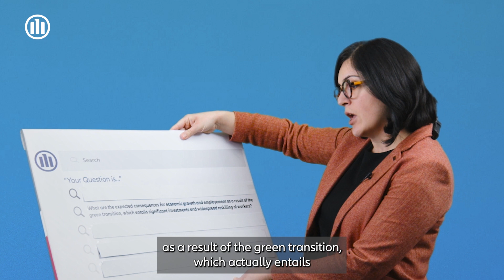Ask me anything with Allianz Research on Climate Economics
In our video series "Ask me anything" we ask our audience via social media to tell us their "burning" questions about climate economics. What are the answers to your questions? Our expert Ana Boata answers your question on Climate Economics.